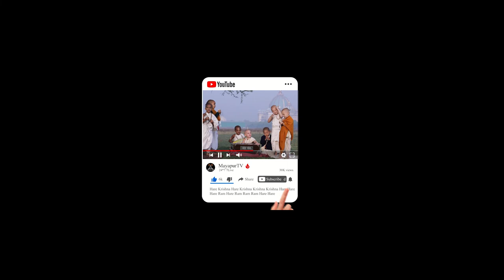Hindi Bhagavat Katha: Rukmini Mangalam Day 1 - H.G.Kundal Krishna Das